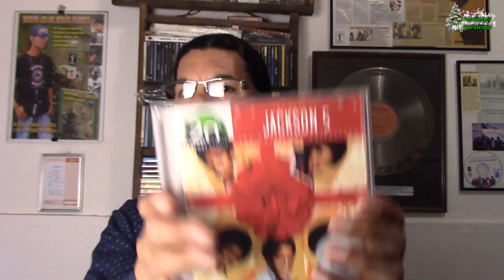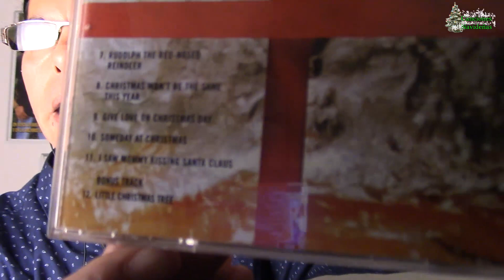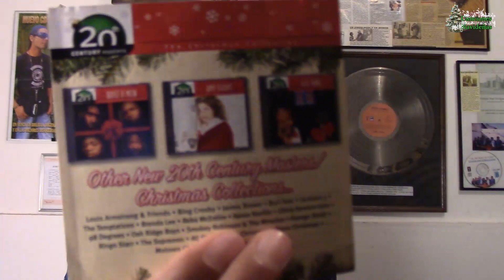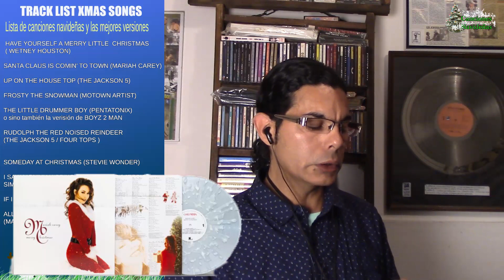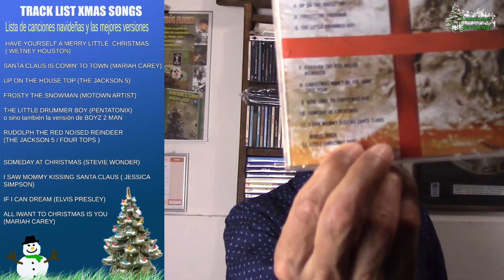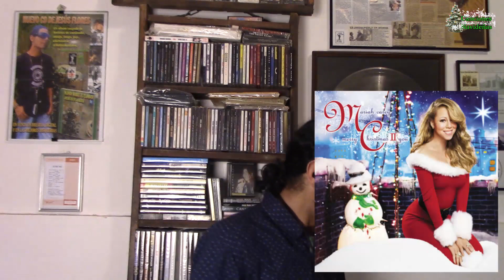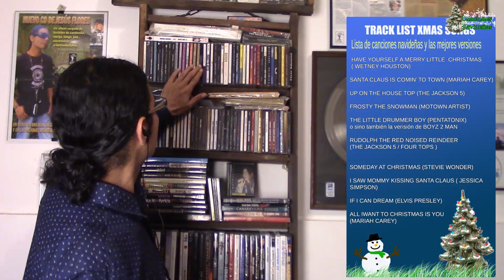Las mejores versiones de canciones navideñas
Es un video informativo sobre algunos clásicos de navidad y además un recorrido por discos con re ediciones de material musical acorde a estas fechas.